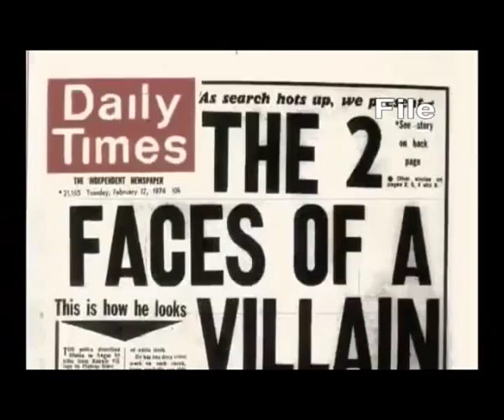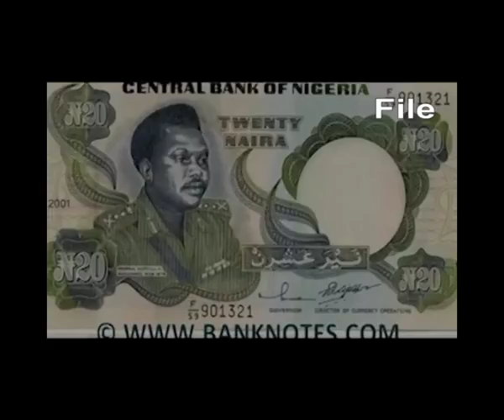41 years after the death of Murtala Muhammed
Tunde olaniran